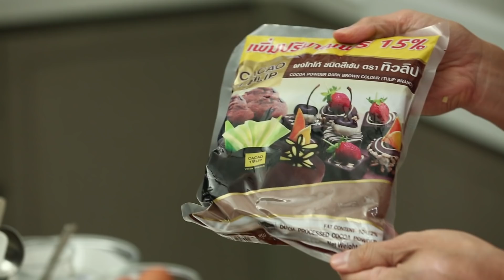เค้กช็อกโกแลตสามนม Chocolate Tres Leches Cake : พลพรรคนักปรุง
พลพรรคนักปรุง 20 ธันวาคม  2018

ดัดแปลงจากเค้กสามนม (Tres Leches Cake) ซึ่งเป็นเค้กเนื้อวานิลลาซึ่งมีจุดเด่นที่เนื้อเค้กที่แฉะเพราะถูกแช่ในซอสนมที่ปรุงจากนมสามรูปแบบ อันได้แก่ นมข้นหวาน ข้นข้นจืด และครีม สูตรนี้ ใส่รสชาติของช็อกโกแลตเข้าไปในตัวเค้ก รับประทานกับวิปปิ้งครีม

• ผงกาแฟ  3 ช้อนโต๊ะ
• กลิ่นวานิลลา 1 ช้อนโต๊ะ
• อบเชยป่น  1 ช้อนชา
• วิปปิ้งครีม  สำหรับเสิร์ฟ
• ช็อกโกแลตไรซ์ สำหรับเสิร์ฟ

ส่วนผสมนม
• นมข้นหวาน  240 มิลลิลิตร
• นมรสช็อกโกแลต 240 มิลลิลิตร

1. เปิดเตาอบที่ 180 องศาเซลเซียส โปรแกรมพัดลม เตรียมถาดอบขนาด 9x13 นิ้ว รองด้วยกระดาษไข
2. ละลายผงกาแฟกับน้ำร้อน หั่นเนยเป็นก้อนเล็ก ๆ ใส่ตามลงไป คนให้เนยละลายดี พักไว้
3. ในชามผสม ผสมไข่ไก่ นม วานิลลา และน้ำตาลทราย คนจนน้ำตาลทรายละลายดี
4. ร่อนแป้งสาลี ผงโกโก้ ผงฟู เบกกิ้งโซดา ผงโกโก้ และเกลือให้เข้ากัน ใส่ลงในส่วนผสมไข่ ผสมให้เข้ากัน ใส่ส่วนผสมกาแฟตามลงไป คนให้เข้ากันดี ถ่ายลงในพิมพ์ที่เตรียมไว้
5. นำเค้กเข้าอบ 50 นาที เมื่อสุกดี พักให้เย็นลง
6. ใช้ส้อมหรือไม้แหลม จิ้มหน้าเค้กให้เป็นรูพรุน ผสมส่วนผสมนมทั้งหมด ราดลงบนเค้กทีละครึ่งหนึ่ง พอซึมเข้าในเนื้อเค้ก ก็ให้ราดเพิ่ม พักในตู้เย็นเป็นเวลา 1-3 ชั่วโมง
7. ปาดหน้าเค้กด้วยวิปปิ้งครีม โรยหน้าด้วยช็อกโกแลตไรซ์

เมนูอื่นๆ ในพลพรรคนักปรุง 20 ธันวาคม  2018

ราดหน้าต้มยำ

ชาร์ลอตต์แอปเปิลเรซิน

เค้กช็อกโกแลตสามนม